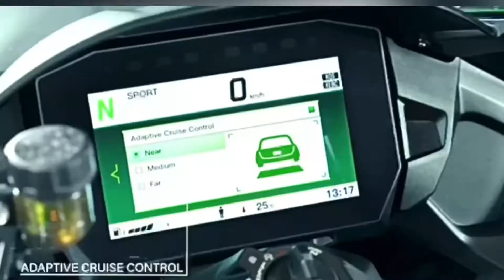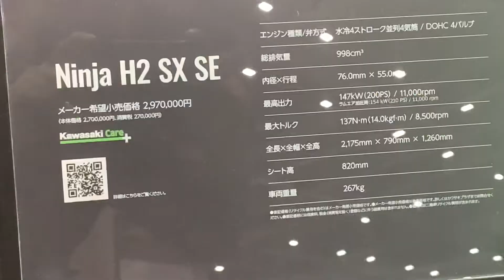Kawasaki Ninja H2 SX SE (988cc) at TMS 2022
Kawasaki Ninja H2 SX SE (988cc) at 49th Tokyo Motorcycle Show 2022
Supercharged  in-line 4.